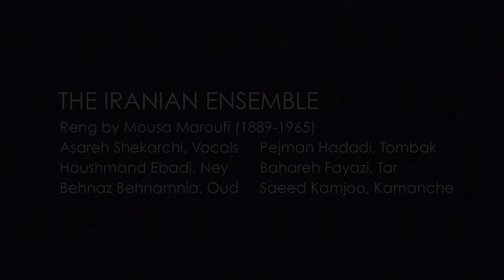The Iranian Ensemble for Farhang Performances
Farhang Foundation is proud to introduce the IRANIAN ENSEMBLE with an exclusive performance recorded for Farhang Performances featuring six magnificent Iranian musicians under the direction of Saeed Kamjoo, performing a new arrangement of the classic 19th century beloved song NEGAARA in Navaa, arranged by Saeed Kamjoo and RENG by Mousa Maroufi.

The Iranian Ensemble is comprised of:
Behnaz Behnamnia, Oud
Houshmand Ebadi, Ney
Bahareh Fayazi, Tar
Pejman Hadadi, Tombak
Saeed Kamjoo, Kamanche
Asareh Shekarchi, Vocals

Learn more about Farhang Performances and watch all our current episodes for free by visiting us